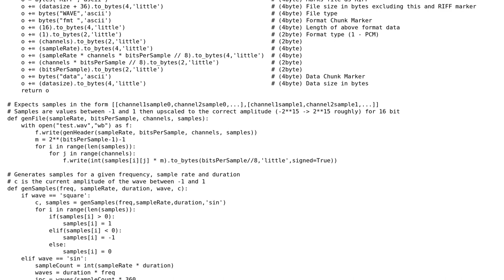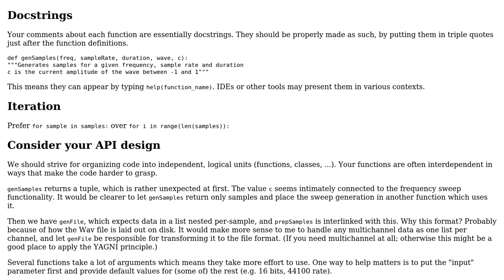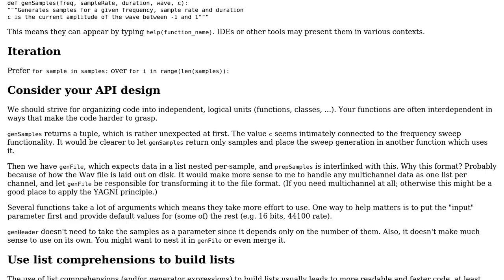Code Review: Python .WAV generator